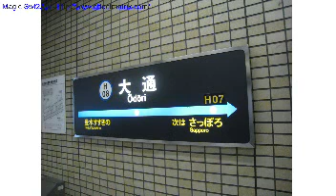大通駅乗り換え案内×ナイト・オブ・ナイツ ver0.1β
作者:north18 さん (当時:豊水すすきの行快速Aライナー さん)